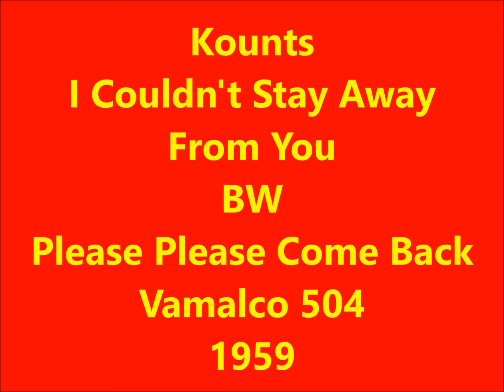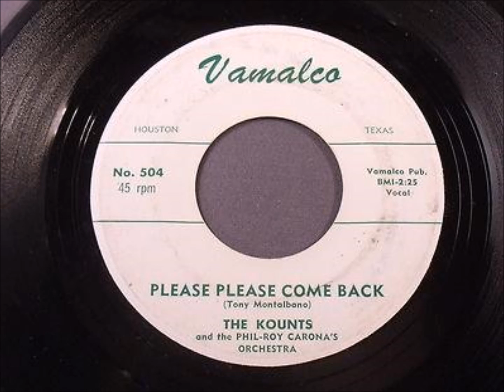Kounts - I Couldn't Stay Away From You / Please Please Come Back - Vamalco 504 - 1959